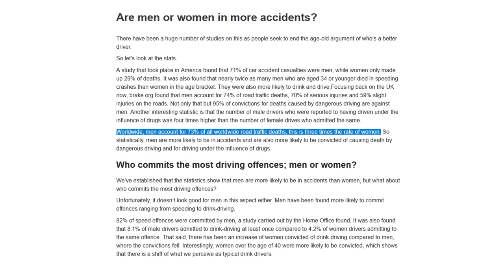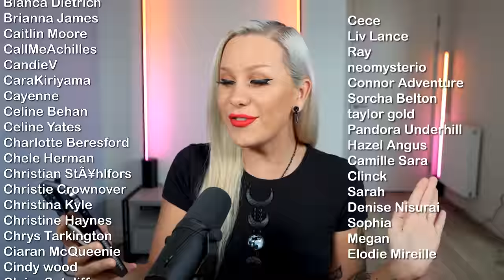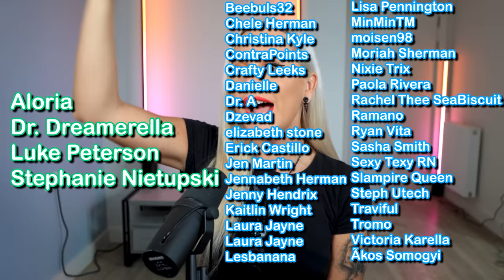I have no words. (There's Something About Miriam Ep 4)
There's Something About Miriam, was a reality TV dating show from 2004 in which the BIG REVEAL was that the title character is transgender, this show is quite possibly the most shocking show ever made for TV. So many shocking puns and scenes with drama. I don't know how they got away with this!

There's Something About Miriam S01E04 (Episode 4)
The animated frames, and rotated clip is for content ID purposes.

And also now available on TEESPRING!